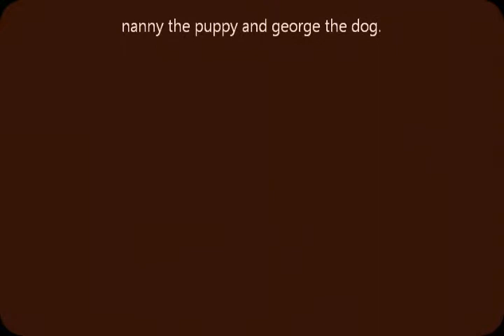Copy of Beethoven's puppy the movie